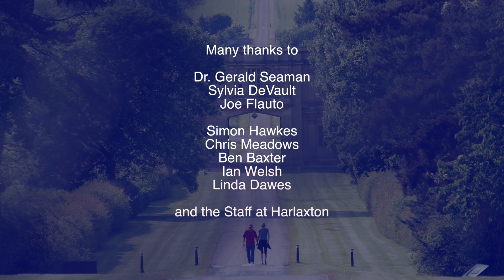Secret Places 3 - Stairs, Cases and Wells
Filmed on location at Harlaxton, England
Executive Producer: University of Evansville
Music and imagery by George A. Speckert
1. A Staircase to Nowhere
2. The Cedar Staircase
3. Stairs to the Library
4. The Corner Stairwell